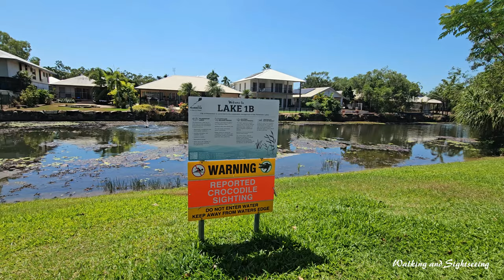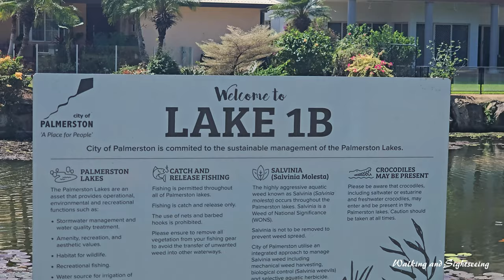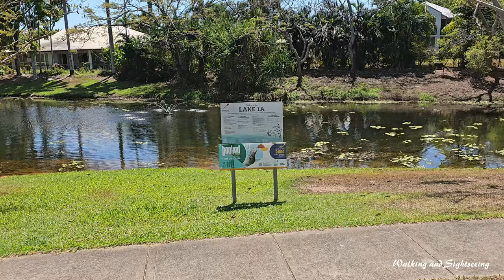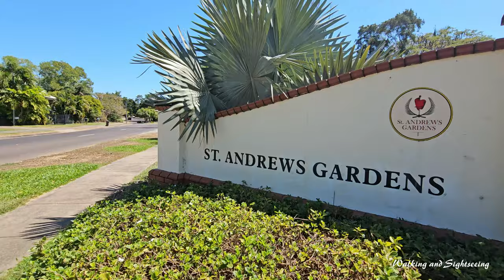DARWIN CITY OF PALMERSTON SUBURB OF DURACK Gardens & Lake Walk Drive Northern Territory Australia 🇦🇺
Exploring Walking Tour in Durack Palmerston Northern Territory Australia | Walking Sightseeing and Driving | St. Andres Gardens and Lakes

Durack is an inner-city suburb of Palmerston. It is 22 km southeast of the Darwin CBD. Its local government area is the City of Palmerston. It is located on the traditional Country and waterways of the Larrakia people.

Durack is bound to the north by the Stuart Highway; to the west and south is University Avenue, and to the east is Roystonea Avenue. The suburb consists mostly of recent developments, beginning in the early 1990s, and includes three estates as designated by the developers of the area: Fairway Waters, The Mews, and The Heights.

The Durack area was left unnamed when Palmerston was divided into suburbs, as the space was originally set aside for the use of a university in the area. When urban development of this area began in 1996, it became necessary to give the area a name. The suburb is named after the Durack family, who were pastoral pioneers of the Northern Territory and the Kimberleys.